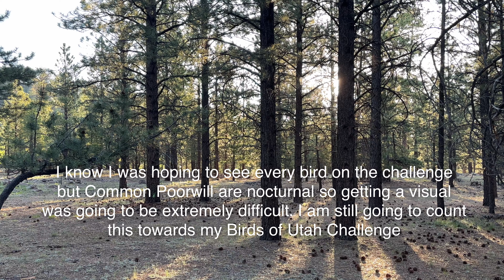Birding a Brand New Area To Me in Southern Utah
The past weekend I spent some time the Escalante area camping while also seeing a bunch of great birds! Hope you enjoy a short video showing the birds I spotted.

If you are looking for a great service for licensed music on YouTube, I recommend you check out Artlist.

Timecodes:
0:00 Introduction
0:25 Boulder Mountain Pond and Lodge
2:20 Dixie National Forest birding
4:43 Birding in the desert on some hiking trails

Photo/Video Credit:
All photos and videos by Hawkin Saeger